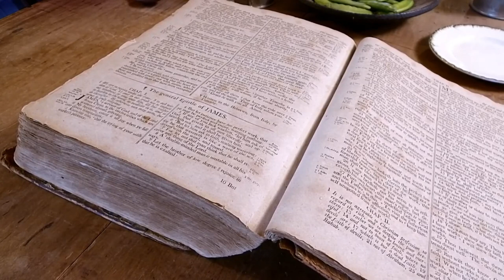Un recorrido virtual de la casa de José Smith y la Arboleda Sagrada en Palmyra, Nueva York SUD LDS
Un recorrido virtual de la casa de los Smith y de la Arboleda Sagrada en Palmyra, Nueva York. Cerca del cerro de Cumorah donde se hallaba las planchas de oro que fueron traducidas a lo que es el Libro de Mormón.

En este video, conozcan una parte del pueblo de Palmyra, Nueva York! Conozcan una réplica de la casa donde vivían los Smith. Conozcan al bosque que tiene el nombre de "La Arboleda Sagrada". Espero que puedan ver algunas cosas que jamás han visto antes y que el video sirva de ayuda para los que quizás por una razón que otra no van a poder conocer a Palmyra, Nueva York.